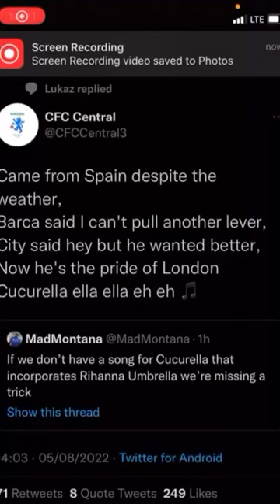what a lovely song 🎼🎶 for cucurella 💙